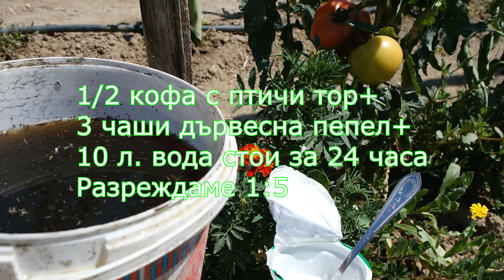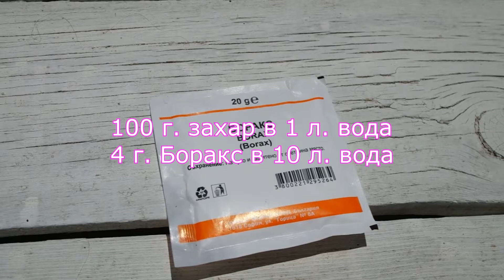ОТГЛЕЖДАНЕ НА ТИКВИЧКИ:Засаждане,торене, привличане на опрашители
Тиквички за начинаещи:  как да ги отглеждаме с лекота.

Открийте изобилие от полезни съвети и вдъхновяващи идеи за дома и градината на нашия уебсайт и започнете да превръщате вашите проекти в реалност

Благодаря за вниманието!🍀
Timestamp
0:14 разсад от тиквички
0:21 рътене на семена
0:28 Кога разсаждаме тиквичките на открито в градината
1:22 Разстояние на сеене на тиквичките
1:52 Торене на титквичките
2:05 настойка от дървесна пепел
2:21 Приготвяме зелен тор от треви
2:50 Кога торим тиквичките
3:19 След кои растения е добре да садим тиквички
3:51 Привличане на насекоми-опрашители
4:05 Мая за тиквичките
4:19 Защита на тиквичките